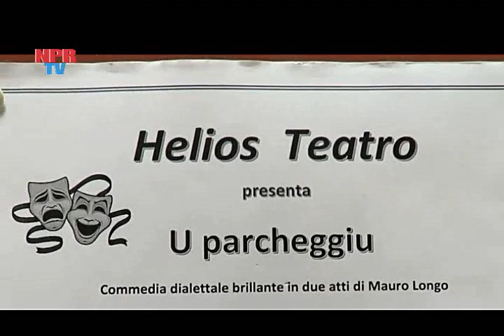I servizi di NPR TV a San Pietro Clarenza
Servizio di Santo Conte